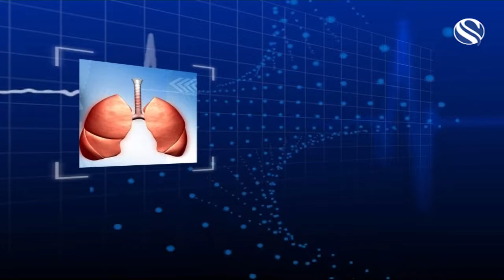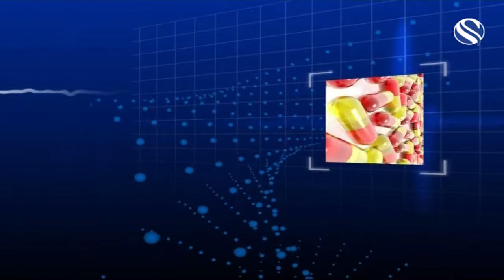HEALTH TALK 020717 A